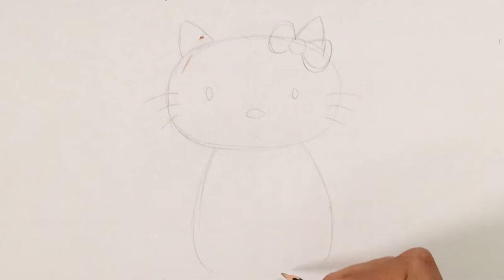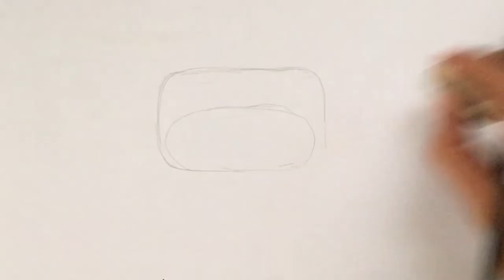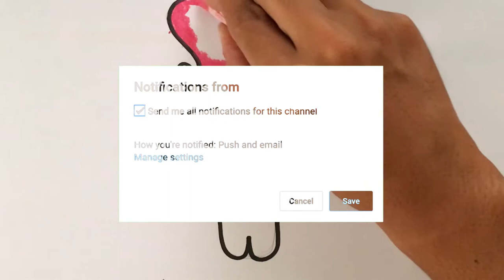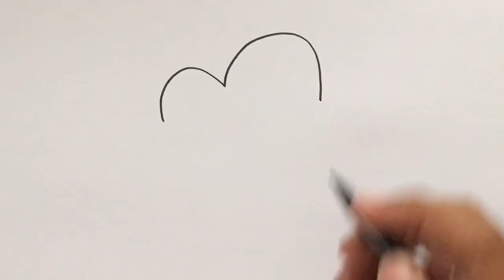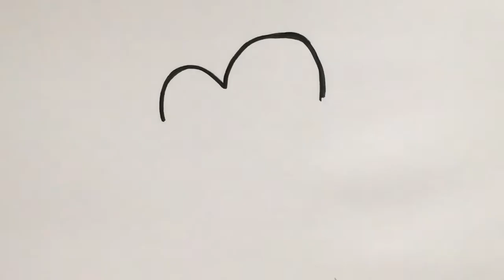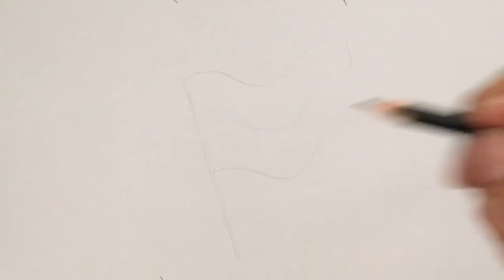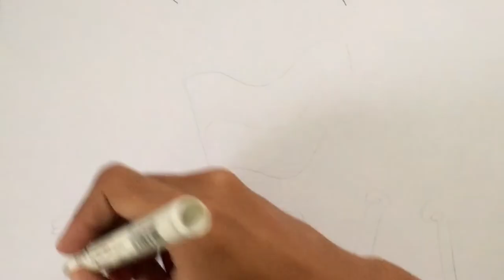Menggambar & Mewarnai Hello Kitty untuk Anak